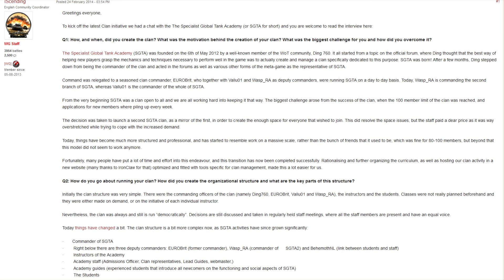SGTA Interview!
SGTA had an interview some time ago and it now has been featured both in the WoT Launcher and the frontpage!